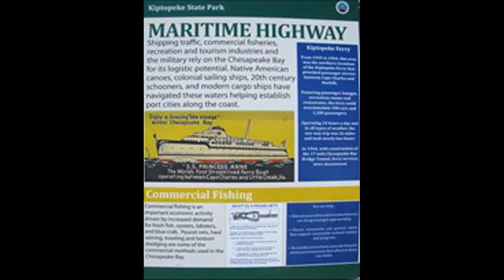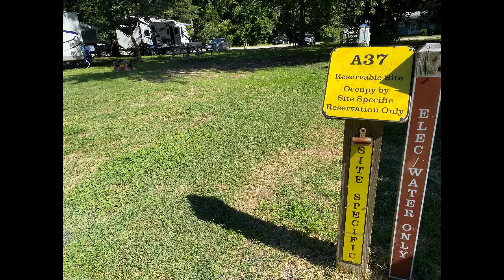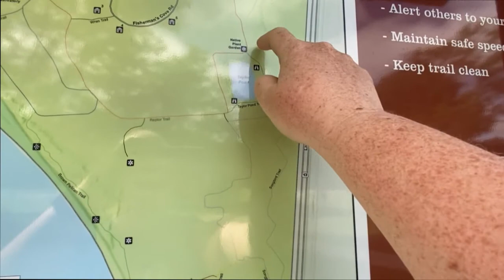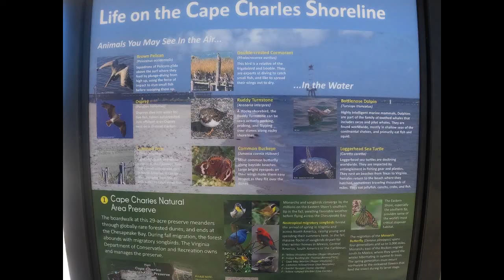Kiptopeke State Park Review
Hello everyone! This midweek video is from one of Virginia State Parks that we have visited almost yearly for the last 11 years, Kiptopeke State Park. This review just gives you a sneak peek of what this park and the area surrounding it can offer you! Additional Park information